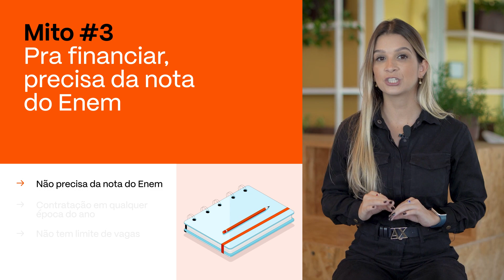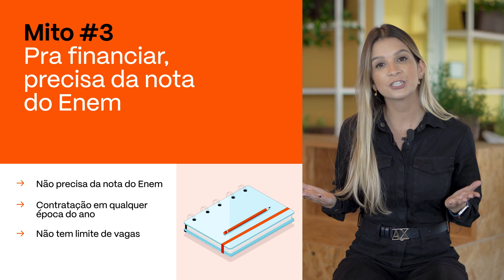5 mitos sobre o financiamento estudantil | PRAVALER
Tá sonhando com o diploma, mas acha que financiar um curso não é pra você? Quer muito se formar, mas tem medo de se perder nos boletos? Neste vídeo, vamos quebrar 5 mitos sobre financiamento estudantil pra você ficar tranquilo e ver que é possível realizar o seu sonho de entrar numa faculdade!

00:18 Financiamento gera dívidas?
00:37 Financiamento é burocrático?
00:50 Pra financiar precisa de nota do Enem?
01:21 Pode ter financiamento e bolsa de estudos?
01:31 Pra financiar precisa comprovar uma renda alta?

Para saber mais detalhes sobre os mitos do financiamento estudantil, acesse nosso blog

No Pravaler, sabemos que educação é o melhor caminho para mudar as pessoas e o mundo. Queremos que você também seja parte dessa mudança! Por isso, se depender da gente, o seu diploma já é realidade.

Se liga nesses diferenciais e veja que garantir o nosso crédito estudantil é muito mais fácil do que você pensa:

 · Você paga 1 semestre em 1 ano;
· Não precisa ter feito o Enem;
· Todo processo é feito on-line e sem burocracia;
· É para calouro e veterano: você pode financiar o semestre que quiser!

 Viu como é fácil? Aqui no Pravaler, crédito é ponte e não barreira. Além disso, a contratação é 100% digital e o contrato é semestral, sem acumular as parcelas. É tudo simples, tudo online, sem burocracia.

Invista no seu futuro e conte com a gente nessa jornada. Vem estudar com o Pravaler e pague menos nas mensalidades!

Gostou do conteúdo? Então:

· Comente sua experiência ou as dúvidas sobre o tema;